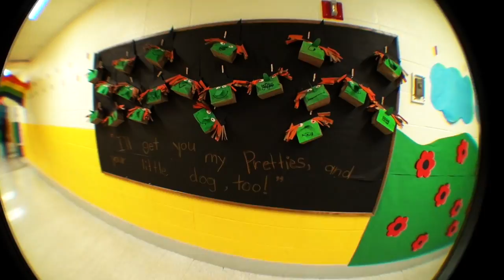Fall Fest 2017 at Grenada Elementary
Teachers and parents at Grenada Elementary School went all out, decorating the halls for the school's first Fall Fest. Take a tour of their lavish designs and then monster-mash with the kids.